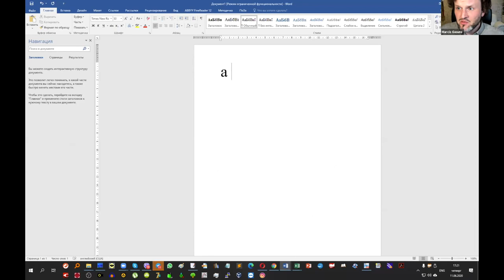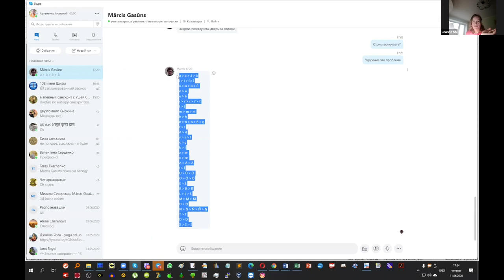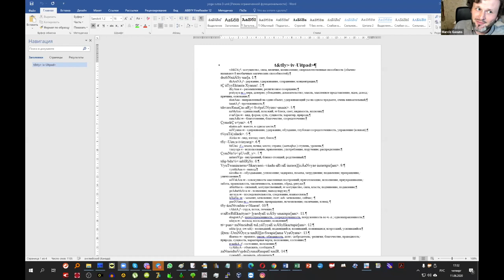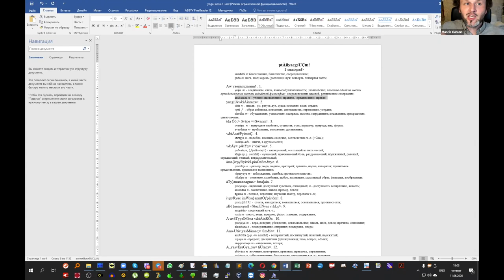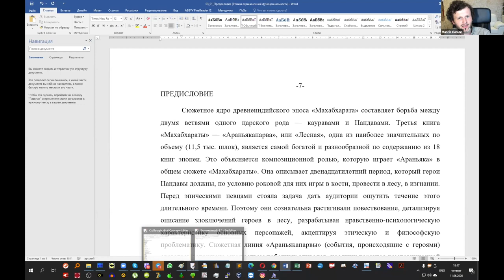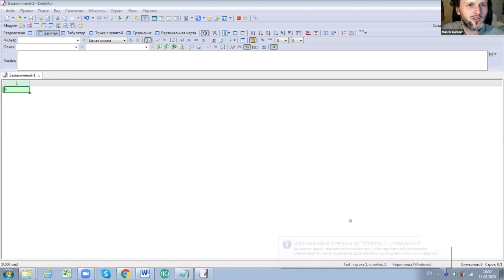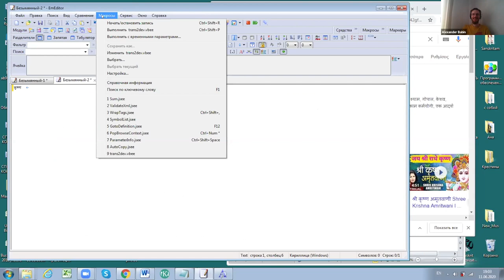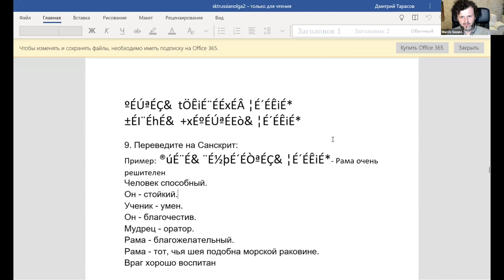Ликбез по набору